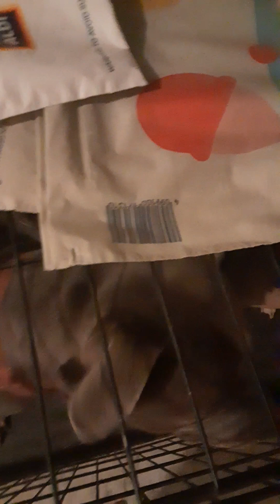cashmere and tydis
I have decided to record my two pitbulls cashmere and tydis they are so cute